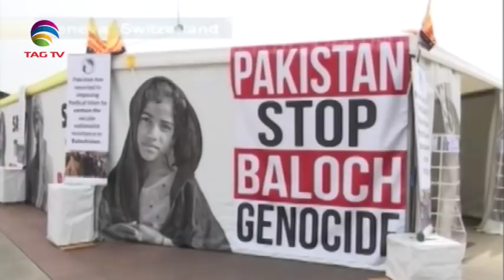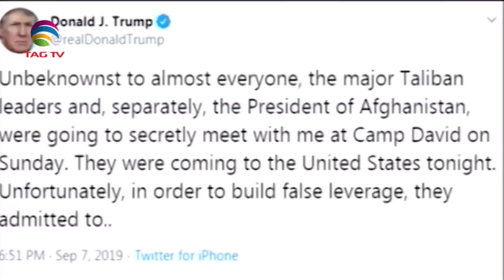South Asia Newsline News Bulletin 11 September, 2019 - TAG TV Super Prime Time